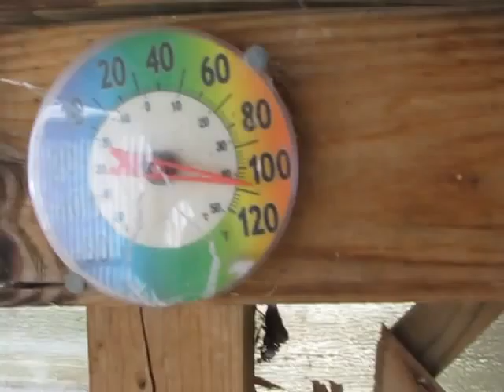Four Loko Friday..... Outdoor edition.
Made another video for the love of four loko.